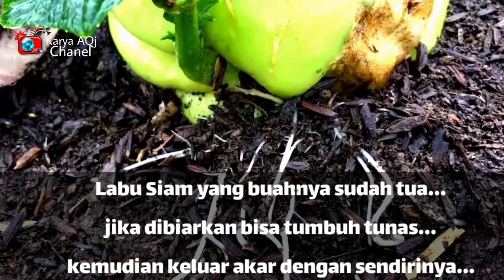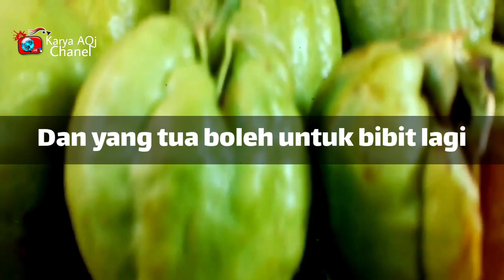Cara Menanam Labu Siam / How to plant chayote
Cara Menanam Labu Siam
How to Grow Siamese Pumpkin